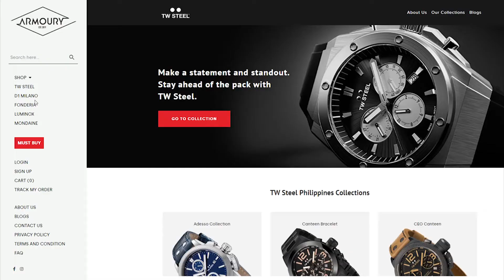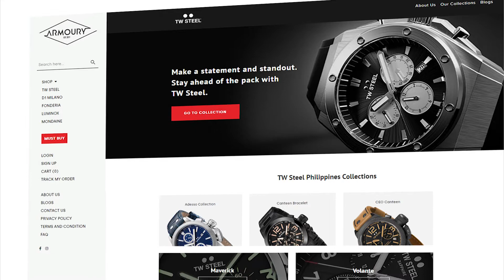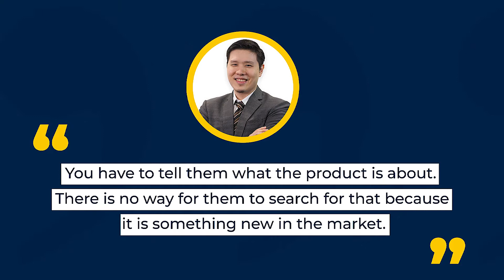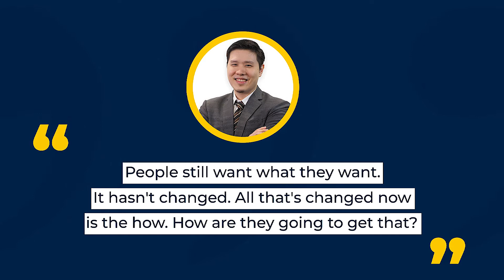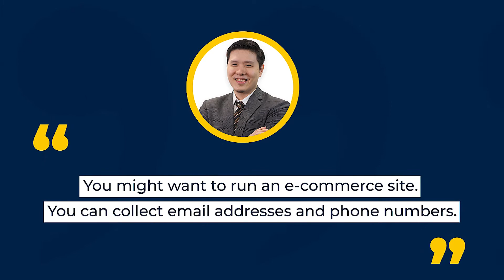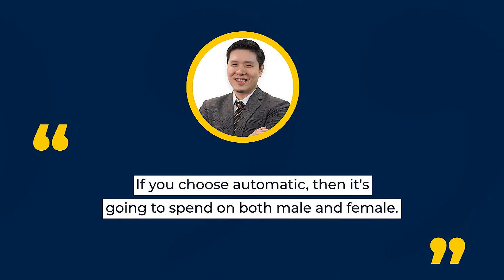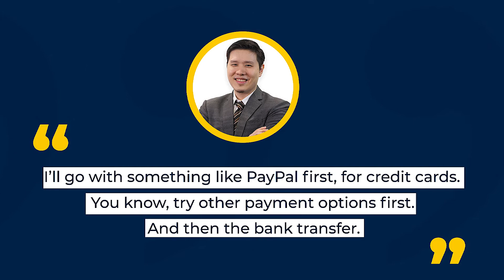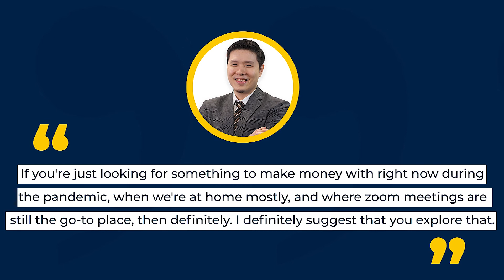Two Types of Marketing Filipino Entrepreneurs Should Know (AMA #30)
What's the difference between Inbound marketing and Outbound marketing? Which of the two should Filipinos use? Mr. CEO at 22, Sean Si, answers these question to help you decide which is the better marketing channel for you.

Timestamps
0:00 - Introduction
0:41 - Two Types of Marketing
0:45 - Armoury Ad
1:33 - SEO vs Advertising
1:37 - What Is SEO?
2:15 - What Is Advertising?
2:45 - SEO vs Advertising
3:12 - Food Business Strategy
5:14 - Target Marketing Strategy
6:27 - Using Social Media As A Marketing Tool
6:40 - Benefits of SEO
6:50 - Optimizing SEO
7:20 - Using Dragonpay In Your Business
8:43 - Webinar Philippines
9:57 - Outro